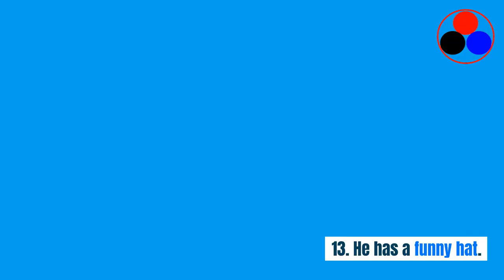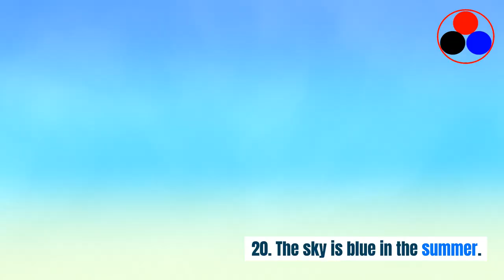English for Kids 4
Kids learn English in an easy way
Kids get improved quickly in an effective way.
Kids learn English with videos